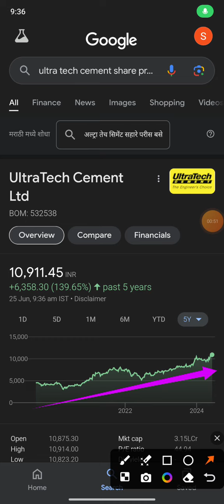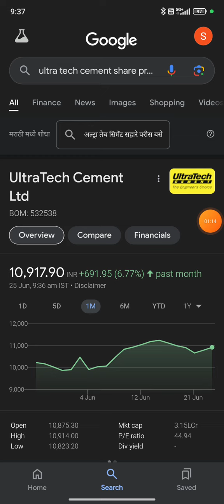UltraTech Cement 🙏 Multibagger Stocks 🙏 Long Term Investment Stocks 🇮🇳🙏 🙏